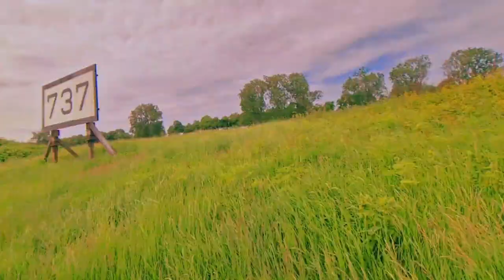Epic Riverside Grill Party with Family 🌊🔥 | day in my life vlog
lots of ❤️

quiers:-
family friendly
funny
funny vlogs
Daily life routine vlog
morning routine
Pakistani vlogger in germany
daily vlogging
pakistani vlogs
pakistani vlogger
daily vlogs
family vlogs
vlogs pakistani
Indian vlogs
slayy point
gautami
abhyudaya
funny hindi video
Vlog
minivlog
urdu vlog
hindi vlog
daily vlogger